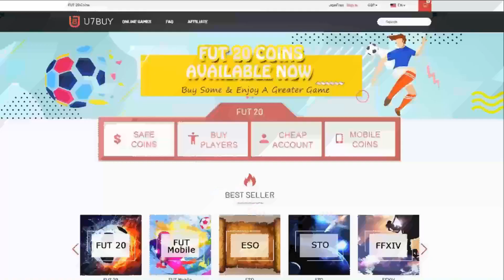DID THE GAMBLE PAY OFF !? FIFA 20 RTG 186